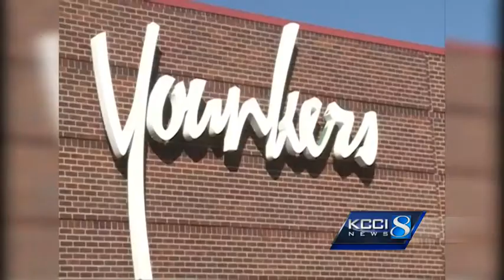Harvest, rut drive deer into city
Rut Season, the breeding season when Iowa's deer population begins to pop up in some unnatural habitats, has come again.